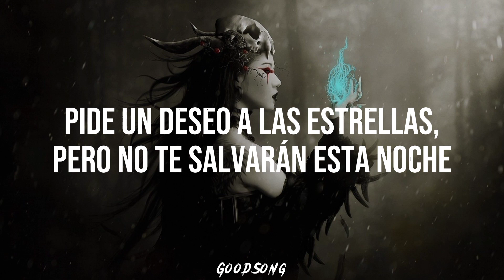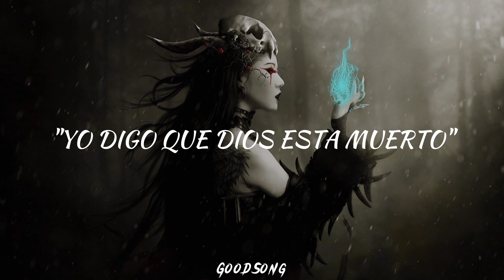Motionless In White - Abigail (Sub. Español)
Si escribí mal o traduje mal una palabra favor de decirme, me ayudaría mucho. 🖤

Si te gusta mi contenido te pediría de corazón que me ayuden con un follow en mi cuenta de Instagram.